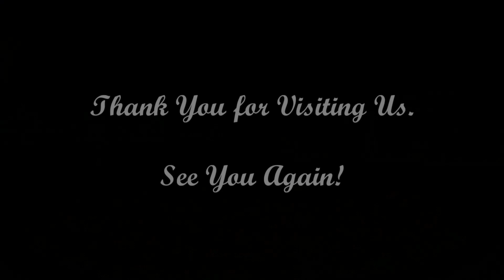【季節の彩り】春の花々 / Flowers & Blossoms in Spring, 色鮮やかな12種類の春の花 12species of Colorful Flowers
寒い冬が去って暖かな春の訪れとともに色とりどりの花木が花を咲かせ、我々の目を愉しませてくれます。心を浮き立たせてくれる春の代表的な花々を12種類選んで映像でお届けします。
With the arrival of warm spring after the cold winter has passed, the colorful flowers & blossoms  bloom and delight our eyes. We will deliver 12 representative spring flowers & blossoms that make our hearts happy.
  チューリップ Tulips  0:10
  薔薇 Roses  1:05
  桜 Cherry Blossoms  1:55
  菜の花 Rape Blossoms  2:57
  ネモフィラ Nemophilas  3:24
  芝桜 Moss Phloxes  4:24
  藤 Wisteria  5:28
  木蓮 Magnolias  6:21
  ツツジ Azaleas  7:22
  ムスカリ Muscari  8:45
  ポピー Poppies  9:12
  キンセンカ Calendulas  9:31

◆ 関連ビデオ
春を彩る鮮やかなチューリップの見所3選 / 3 Places to Enjoy Colorful Tulips
春の薔薇映像図鑑 / Spring Rose Collection #1, 生田緑地ばら苑の60種 60 species in Ikuta Rose Garden
春の薔薇映像図鑑/Spring Rose Collection #2, 港の見える丘公園の102種 102 species in Harbor View Park
華やかな絨毯のような芝桜見処３選 / 3 Places to Enjoy Moss Phlox around Tokyo, 羊山公園, 三田ツインビル
ひたち海浜公園のネモフィラとチューリップ Nemophila & Tulips at Hitachi Seaside Park